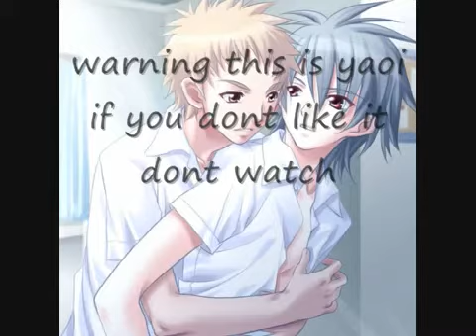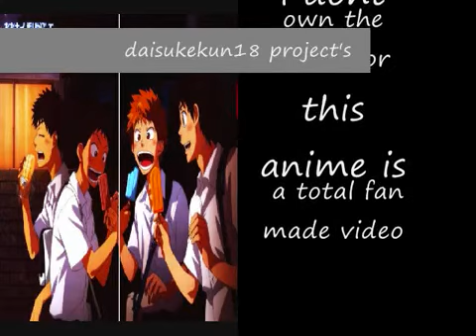abexmihashi malchik gay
hey sorry i dont know what happen but my video get erase ??? hooo well i up load it again -_-
sorry

             discalimer i dont own the pictures or the show